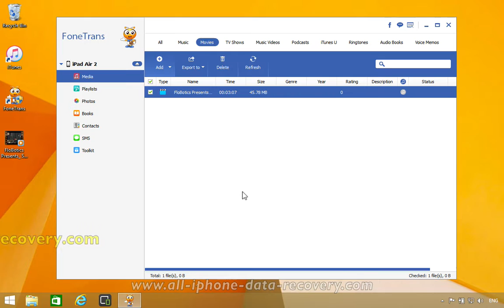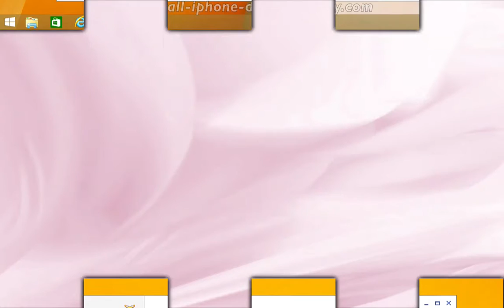Best Way to Convert MOV Videos to iPad Air 3/iPad Pro/iPad Mini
FoneTrans - iPad Air 3/iPad Mini/iPad Pro Data Transfer & Audio Converter

It is the best iOS Transfer software to manage iOS files. Not just an alternative to iTunes. Now you don't have to rely on iTunes to transfer photos, music, contacts and voice memos between iPhone/iPad/iPod and your computer. When you change to new iPad Air 3/iPad Mini/iPad Pro or iPhone 7/6S Plus, you won't have to worry about how to transfer the contacts, music and other data to your new iPad/iPhone.

FoneTrans can also convert WMA, OGG, MAV, APE, AC3, AAC, WMV, TS, TRP, MOV, MKV, FLV, DV, AVI audios to compatible format for your iPad Air 3/iPad Mini/iPad Pro , iPhone 7 Pro/7/6S Plus/6S easily.